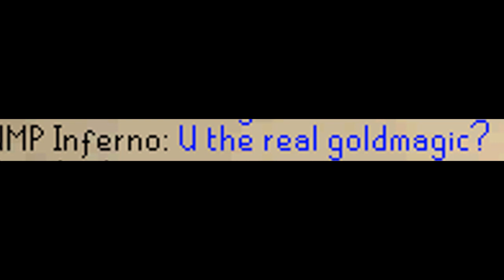[RS] - Goldmagic 1 - PvP/Bh video 19 - Hybriding/Team pking/Huge risks/High specs - RuneScape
Enjoy PvP/Bh video 19

Stats in the video:
99 Attack
99 Strength
90 Defence
99 Ranged
99 Prayer
99 Magic
99 Hitpoints
96 Summoning

ignore:
Solo New Beast Summers End 2000 Hp 717 757 World 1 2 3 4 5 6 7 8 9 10 Zezima King Duffy Bill Xp Free For All Dangerous New Update Spirit Sheild Sigil Armadyl Godsword Drop 785 New Sheilds Dfs Visage Drop Rs Bh spirit Bounty Hunter Spartacus121 New Video Subscribers Bandos Saradomin Zammy pvp sigil drop sheild player killing rs bh runescape Zamorak Godswords Ags bgs zgs sgs corperal Beast Solo Attempt Owning Beast Owning Bandos The Old Nite Fat Wrecked Jagex Fun Orb Runescape Clan Wars bs bh dark bow spec 1 hit 2 hits ko ko's koes p hat phat Santa Hat Christmas Cracker Bh Clans Barrage 1 Itemers Pk 100 Mill Loot 1 Bill Richest Guy On Rs Runescape 785 beast Darkermanz kasoy range of ish Darker Manz Rock England Coventry Usa America Birmingham wilderness wildy never coming back riot arcane old wildy runescape classic dueling Vid Duel Tournaments Fight Pits Sosolid2k Defiled pking pk'ing pk bh clan wars 2000 hp die runescape kids ranqe elvemage defil3d uloveme zezima 1st place Fat Kid corporal Beast sigil beast drop solo kasoy spartacus121 youbleedred Goldmagic 1 Full Dragon dfh Godsword Gwd Steal Titan 48 48 Spec sigal sheild spirit blessed arcane divine elysian spectral holy elixir Darker Manz Jiglojay Dangerous Clan Wars Old Wildy zezima 99 summoning slayer 99 str strength range defence hp hunter attack world of warcraft wow counter strike cs css bh bs rs bounty hunter video 2 vid 1 wilderness update riot quit drop party mask spirit divine new sheilds elysian spectral You Wasteman elvemage hacked scamed password free accout acc scammed disturbed rsmv new tune inside the fire rock rap hip hop runescape classic jagex fun orb fire cape str bonus jad fight caves fight pits ko's koes ko'd dark bow spec darker manz darkermanz sigil sheild new update summers end guide armadyl godsword maxing max hit 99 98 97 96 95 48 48 owned ownege pwnage pwned highscores bounty hunter bh runescape bh loot red skull blue skull green skull welfares pk pk'ing pked zezima bounty hunter video pj pjer player jump haters can lika my ass bitch visage drop dragons mith drags dragon full helm corporal beast solo RS Solo Corporal Beast (Lvl-785!) WITH CANNON! runescapes strongest monster 2000 hp omfg omg zomg big drop lvl 785 monster ko solo attempt xxphatmagexx disturbed music video runescape rs bh b new bh update 2009 runescape rs maxthecat9 zezima wtf ftw